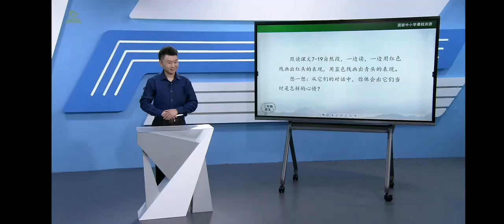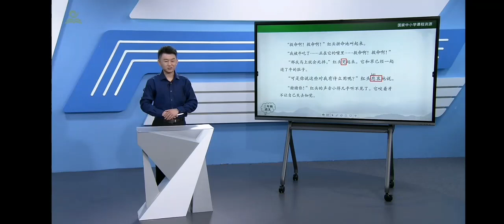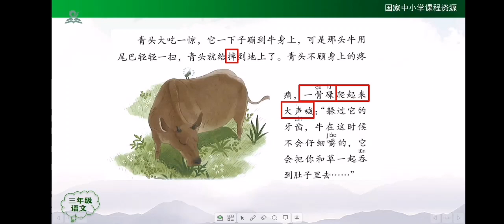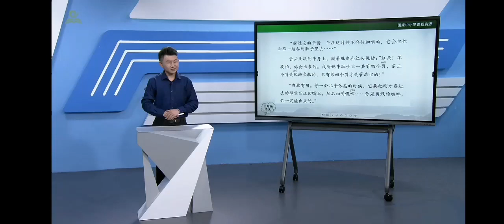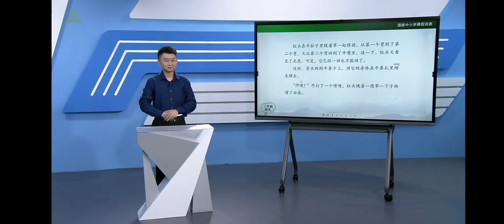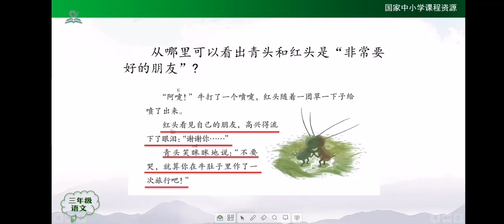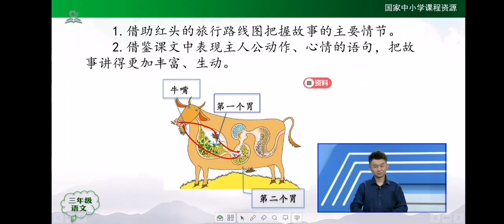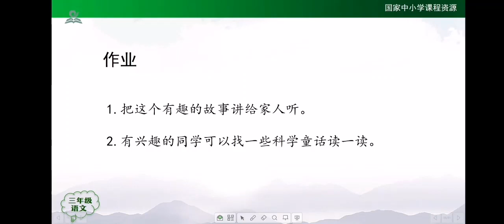025在牛肚子里旅行(二) 统编版小学语文三年级（上册）一起学中文 learning Chinese